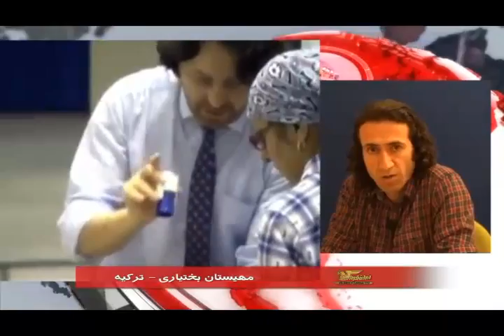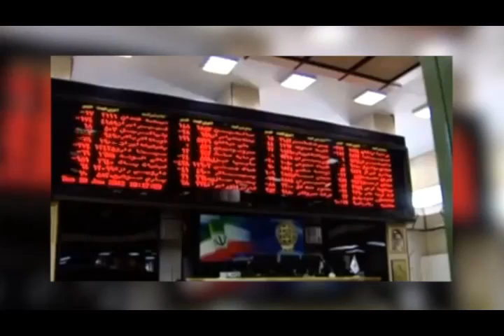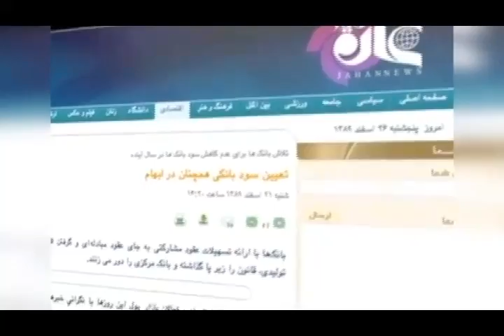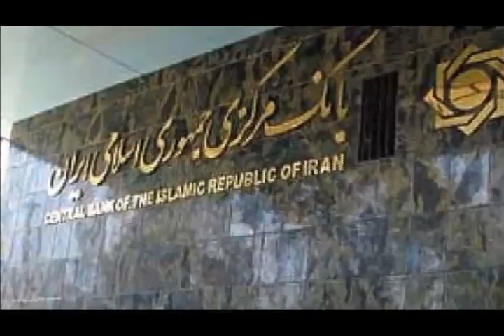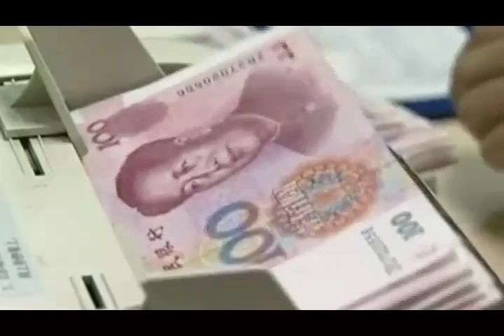تلویزیون ایران فردا - اخبار روزانه ایران و جهان جمعه 10 مرداد